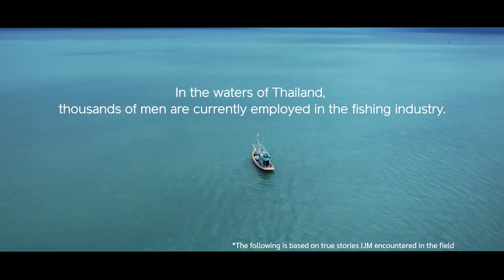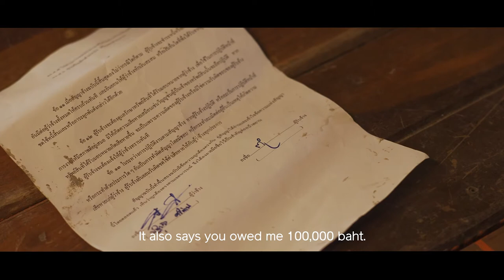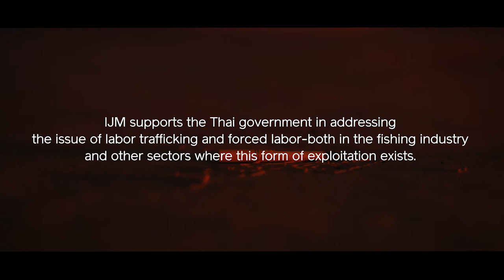The story of Aung Ko - a survivor of cross-border human trafficking in Southeast Asia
To many, being a father and a family breadwinner is one of life milestones. But to Aung Ko (a pseudonym), it’s almost a dream that might not come true.

Aung Ko is a young man who seeks for opportunities in a foreign land to earn a living but ends up being trafficked, tortured and having dreams torn apart.

Based on a true story of IJM Thailand’s human trafficking survivor whom we and the Thai law enforcement helped rescue at sea off the coast of Thailand in March 2020, this is our first short film depicting a survivor's story from a subjective perspective.

As the COVID-19 virus took hold globally and the nation of Thailand anticipated imminent lockdown orders, IJM, the Department of Special Investigation in Thailand, and maritime police urgently searched for five fishermen from Myanmar. IJM team had received intelligence about their plight, had located and spoken with the victims, and believed them to be victims of trafficking. When they talked to IJM staff, the men narrated their suffering, that they had been tricked into working on the vessels with false promises of good pay.

Instead, they were forced to work at sea for more than 20 hours a day with only little payment, threats of violence, a debt they couldn’t pay off, and a sinking fear that the boat owner would kill them if they tried to escape. One of the men that was rescued was Aung Ko. And this is his story.